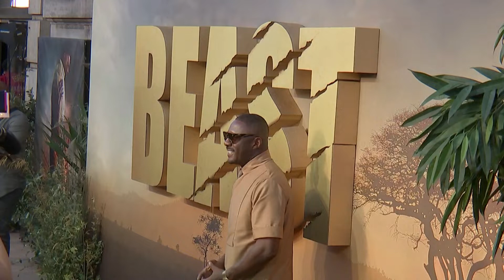Idris Elba rocks London premiere of ''Beast''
British actor Idris Elba’s latest character goes up against a lion as he fights for survival in new action movie ‘’Beast’’, which had its London premiere on Wednesday (August 24).
Elba stars as Dr Nate Daniels, a dad who takes his two grieving daughters on what should be the trip of a lifetime, to a game reserve in South Africa. But as the family start to enjoy the break and discuss the recent passing of the girls’ mum, a lion, who escaped a gang of lethal poachers, starts attacking humans.
Famous for his work on television including as Russell ‘’Stringer’’ Bell in ‘’The Wire’’ and for films such as ‘’Thor: Ragnarok'’ and ‘’Beasts of No Nation’’, Elba said he took the role because of the mix of genres the movie offers.
‘’It was just this juxtaposition between a survival movie - a family movie and an out and out thriller and I just loved all of that,’’ he said.
‘’It’s not a film I’ve done before, it’s not a character I’ve played before so I was just sort of excited to have a go,’’ he said.
He was the perfect lead for director Baltasar Kormakur who said Elba is a ‘’great actor and ..a movie star.’’
‘’To pull off being a vulnerable father in that situation …you need a really good actor, but you also need a movie star…to go up against a lion in any believable way,’’ he said.
While the movie was shot on location in South Africa, all the lions in the film were computer generated, with producer Will Packer explaining they had to be as ‘’there’s no way to shoot a movie like this with real lions in a humane way.’’
‘’On set it meant that Idris had to sometimes act against an actor in a suit, sometimes he acted against a lion puppet with a puppeteer …and sometimes he was acting with nothing,’’ Packer explained.
Elba was happy with the end result saying he thinks the CGI and special effects should win an award.
‘’It’s so well done...the thought pattern that went into it and the time we took to make it...when you see it, it’s so satisfying to watch,’’ he said.
On the questions of next bond movie and who the next bond will be, Elba, seems not interested.
‘‘Beast’’, which also stars Iyana Halley and Leah Jeffries, is out in the UK on August 26.